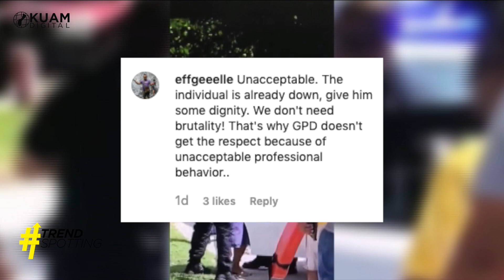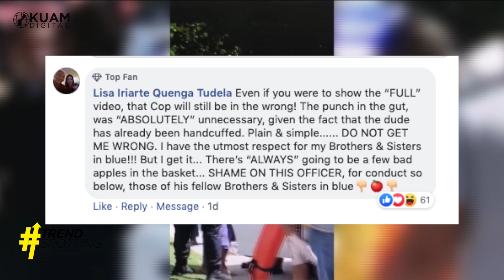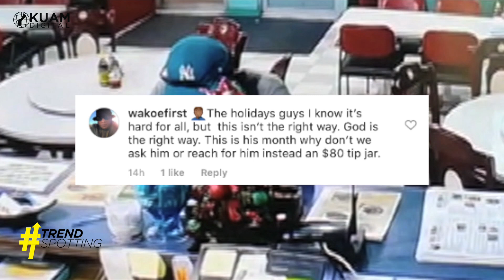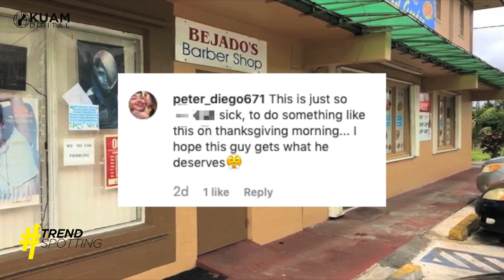TrendSpotting: Cami pulls your best comments for the "cop punch" video and more!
TrendSpotting: Cami pulled your best comments about the "cop punch" video, the tip jar robbery in Yigo, and the Thanksgiving beating of an elderly woman. Plus, see how Guam came out for Giving Tuesday!